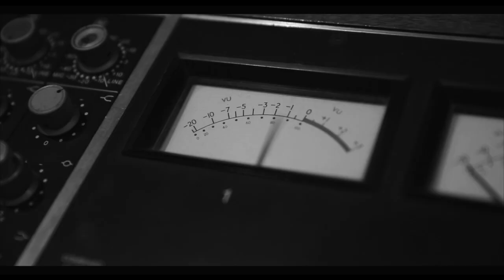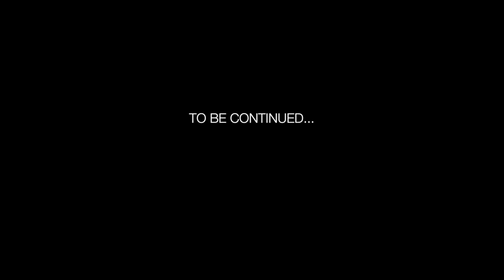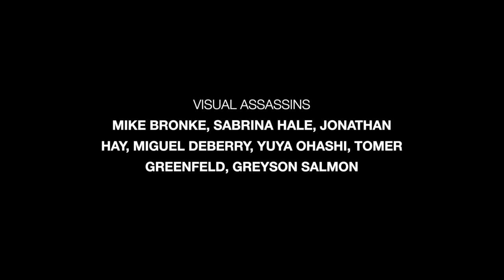Don't Close Your Eyes by Kxng Crooked and Jonathan Hay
"Don't Close Your Eyes (Ashamed)" by Jonathan Hay, KXNG CROOKED of Slaughterhouse and Truth Ali, produced by Jonathan Hay and Ajami.

Producer Jonathan Hay had the idea to recreate the late Keith Whitley's country classic from 1988 with the same title. Tragically, Whitley died from alcohol poisoning in 1989. In KXNG CROOKED's verse he talks about alcoholism and getting sober. The video was shot in Kentucky, where the late country star once lived. The song also tackles child abuse, suicide and adoption.

"Don't Close Your Eyes (Ashamed)" is from The Urban Hitchcock LP that features Cyhi The Prynce, Chino XL, Canibus, Professor Griff from Public Enemy, Royce da 5'9, Skyzoo, Planet Asia and more collaborations from KXNG CROOKED.

Produced by Jonathan Hay
Co-Produced by Ajami

Additional Production by Mike Smith, Truth Ali, Morgan McRae, Tabu, King Tech, Issac Romero
Vocals: Kxng Crooked, Truth Ali, Morgan McRae, Frida Dee, EZKIEL and Frankie Carrera
Executive Produced by Jonathan Hay, Joshua Rowe and Mahsa Ajami

Visual Assassins:
Michael Bronke, Jonathan Hay, Miguel DeBerry, Yuya Ohashi, Tomer Greenfeld and Greyson Salmon

Filmed in Louisville, Kentucky and Atlanta, Georgia